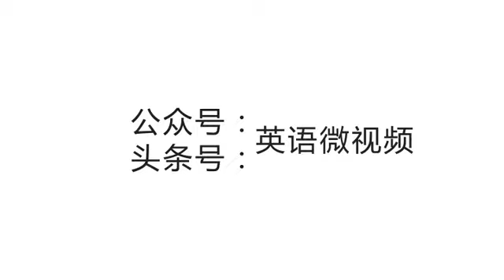未来出行方式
关注微信公众号“英语微视频”。学习英语，了解世界，启迪心灵，感悟人生。遴选原版英语微视频，为您打开一扇可以看到全世界的窗。